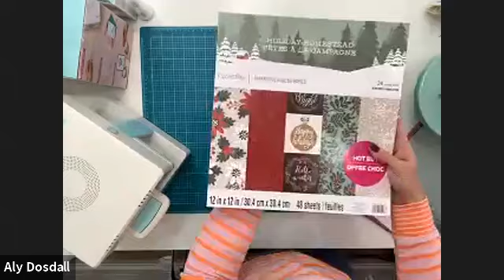Online Class: 3 Holiday Projects with the Mold Press | Michaels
SUPPLIES:
WR MoldPress Machine
WR MoldPress Liquid Release
WR MoldPress PETG Plastic 40 Pack
Mini Snow by ArtMinds™
Holiday Homestead Christmas Paper Pad by Recollections™, 12" x 12"
Truck & Plaid Washi Tape by Recollections™
Metallic Natural Christmas Twine by Ashland®
We R Memory Keepers® Spin It™ Mica Powder, Pastel
We R Memory Keepers® Spin It™ Glitter Mix (Fairy Dust Glitter Mix)
Soap Making Goats Milk Glycerin Soap by ArtMinds™
Fuchsia, Lime & Purple Soap Colorant by ArtMinds®
Simple Serenity Peppermint Soap Fragrance by ArtMinds™

[ Online Class: 3 Holiday Projects with the Mold Press]